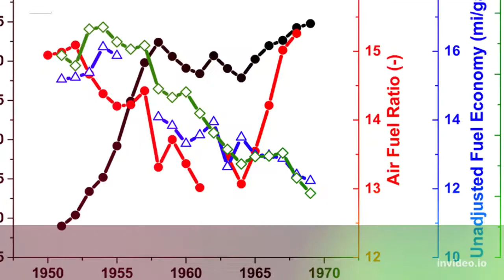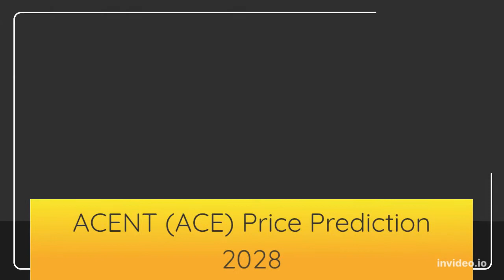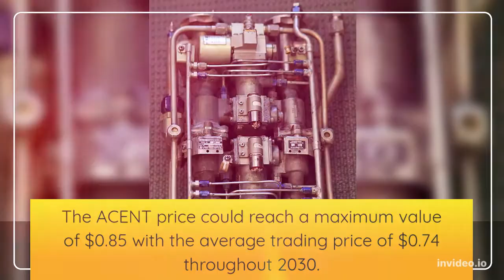ACENT Price Prediction 2022, 2025, 2030 ACE Price Forecast Cryptocurrency Price Prediction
ACENT Past Price Analysis
According to the latest data gathered, the current price of ACENT is $0.049 and ACE is currently ranked # in the entire crypto ecosystem.
The circulation supply of ACENT is 120,562,902 with a marketcap of $5,856,912.
 If we compare the current market cap of the ACE with yesterday’s, you can see that the market cap is also down.
From last 7 days the ACE was in good upward trend and increased by 0.2%.
ACENT has shown very strong potential lately and this could a be good opportunity to dig right in and invest.
ACENT (ACE) Price Prediction/Forecast for 2022, 2023, 2024, 2025 and 2030
ACENT Price Prediction 2022
According to our deep technical analysis on past price data of ACE, In 2022 the price of ACENT is predicted to reach at a minimum level of $0.034.
The ACE price can reach a maximum level of $0.039 with the average trading price of $0.035.
ACENT Price Prediction 2023
The price of ACENT is predicted to reach at a minimum level of $0.050 in 2023.
The ACENT price can reach a maximum level of $0.059 with the average price of $0.052 throughout 2023.
ACE Price Forecast for 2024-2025
As per the forecast price and technical analysis, In 2024 the price of ACENT is predicted to reach at a minimum level of $0.075.
The ACE price can reach a maximum level of $0.088 with the average trading price of $0.077.
The price of 1 ACENT is expected to reach at a minimum level of $0.11 in 2025.
The ACE price can reach a maximum level of $0.13 with the average price of $0.11 throughout 2025.
ACENT Price Prediction 2026
ACENT price is forecast to reach a lowest possible level of $0.16 in 2026.
As per our findings, the ACE price could reach a maximum possible level of $0.19 with the average forecast price of $0.16.
ACENT Price Prediction 2027
According to our deep technical analysis on past price data of ACE, In 2027 the price of ACENT is forecasted to be at around a minimum value of $0.23.
The ACENT price value can reach a maximum of $0.27 with the average trading value of $0.24 in USD.
ACENT (ACE) Price Prediction 2028
The price of ACENT is predicted to reach at a minimum value of $0.34 in 2028.
The ACENT price could reach a maximum value of $0.41 with the average trading price of $0.35 throughout 2028.
ACENT Price Prediction/Forecast 2029
As per the forecast and technical analysis, In 2029 the price of ACENT is expected to reach at a minimum price value of $0.50.
The ACE price can reach a maximum price value of $0.59 with the average value of $0.51.
ACENT (ACE) Price Prediction 2030
The price of ACENT is predicted to reach at a minimum value of $0.72 in 2030.
The ACENT price could reach a maximum value of $0.85 with the average trading price of $0.74 throughout 2030.
ACENT Price Prediction 2031
ACENT price is forecast to reach a lowest possible level of $1.04 in 2031.
As per our findings, the ACE price could reach a maximum possible level of $1.24 with the average forecast price of $1.08.

MORE :
Cryptocurrency Price Prediction